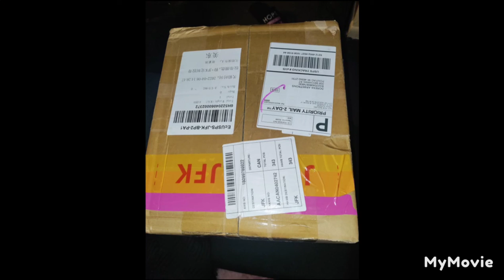Pre-Easter shenanigans. SHEIN, AMAZON and Dossier hauls